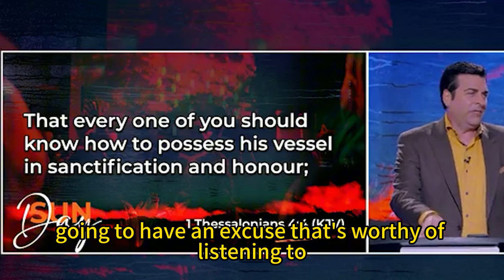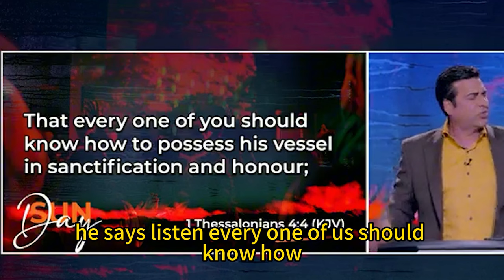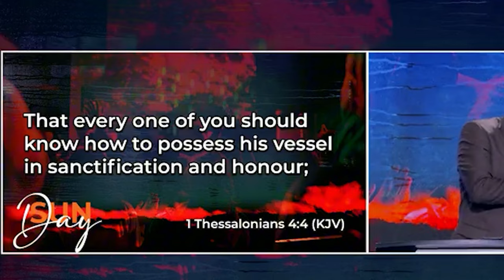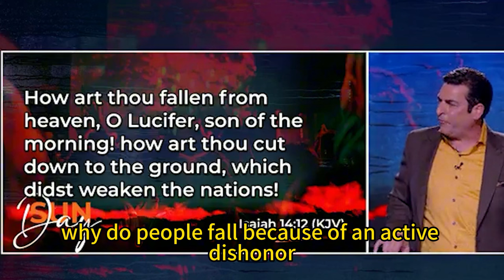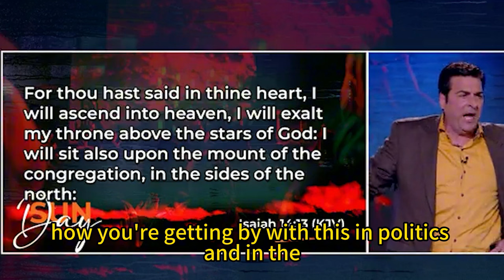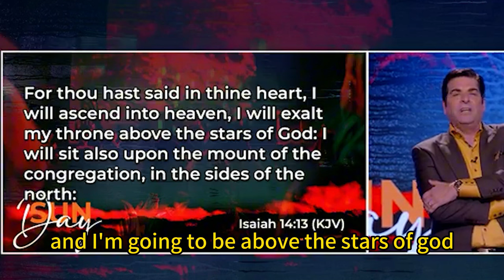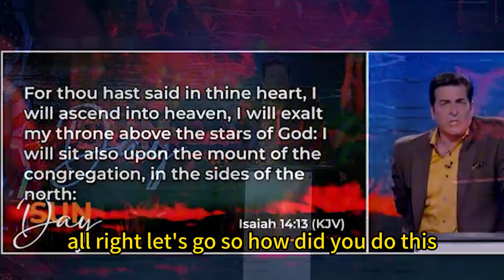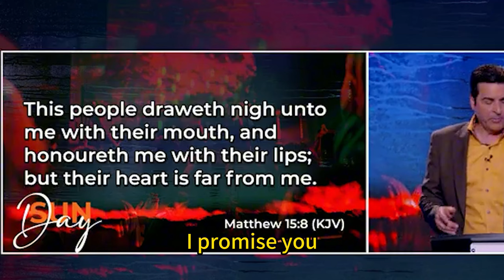Hank Kunneman PROPHETIC WORD| [ POWERFUL MESSAGE ] - 4 SIGNS of A Major Break Through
VIDEO : [ POWERFUL MESSAGE ] - 4 SIGNS of A Major Break Through